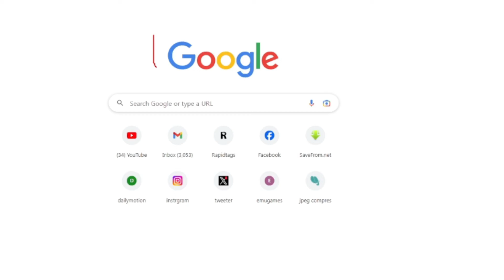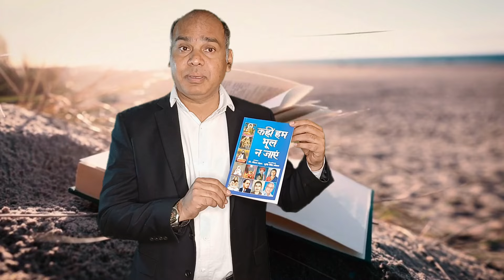आकाश आनंद को फिर से मिलेगी अहम जिम्मेदारी बसपा के पूर्व मंत्री धर्मवीर अशोक ने दिया इशाराsmnews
आकाश आनंद को फिर से मिलेगी अहम जिम्मेदारी बसपा के पूर्व मंत्री धर्मवीर अशोक ने दिया इशारा